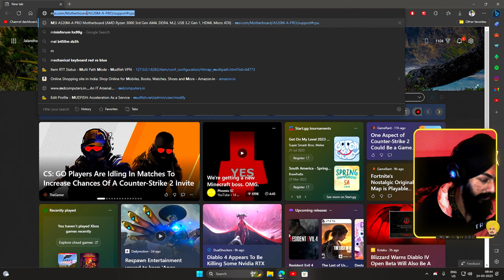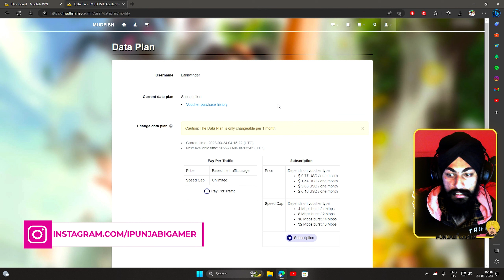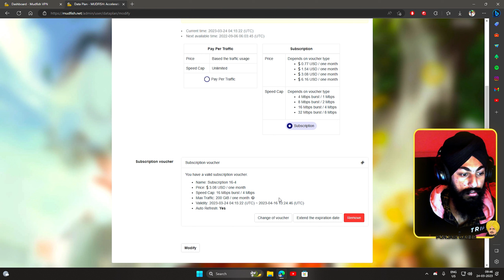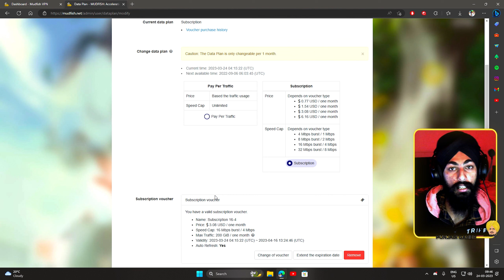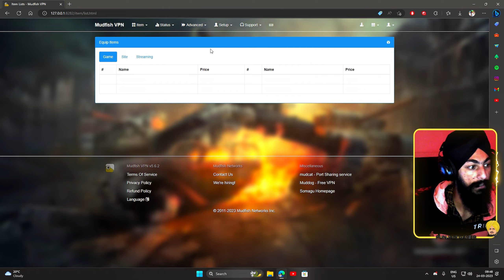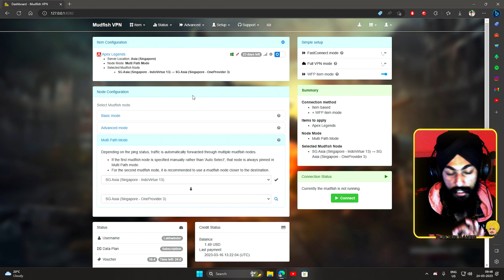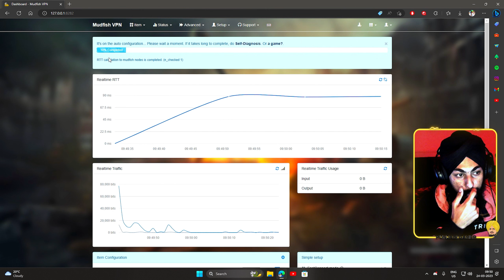How To Get Best Possible Ping No Packet Loss No Lag In Apex Legends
Support A Creator Epic Games Code :- IPUNJABIGAMER

Chapters

00:00 Intro
00:39 Installation
01:35 Plans And Pricing
03:50 Setting Up Program
06:48 In Game Ping
07:57 Conclusion